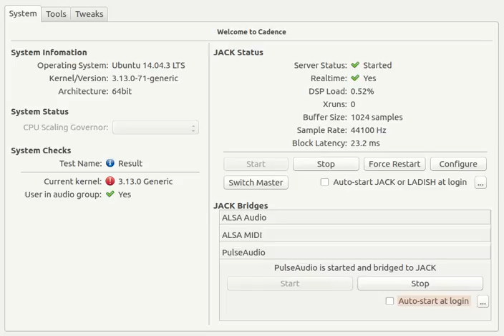cadencePulse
this video shows an issue with pulseaudio & cadence that is interfering with using an external mixer and mic.

This is Ubuntu 14.04 with Cadence/Jack installed and a defiant Pulseaudio server